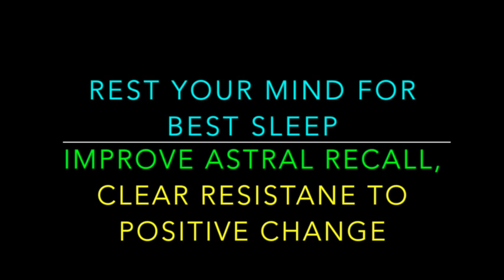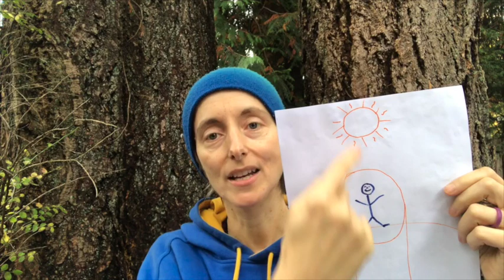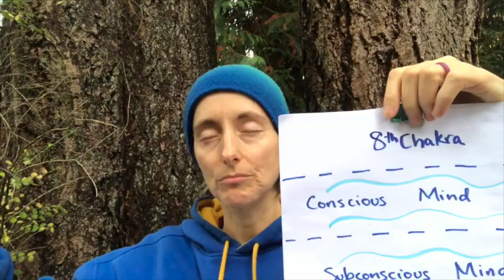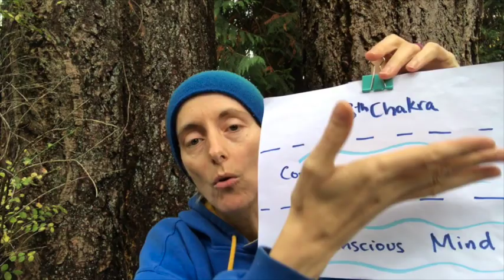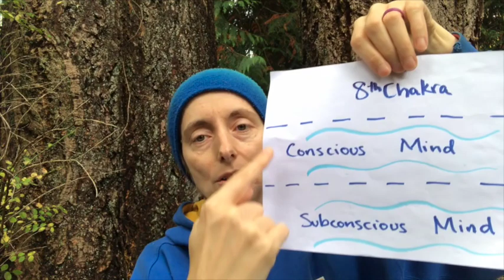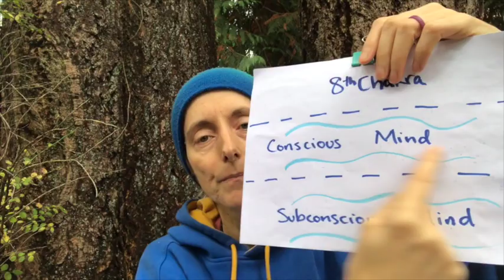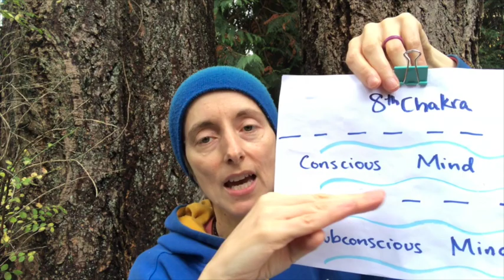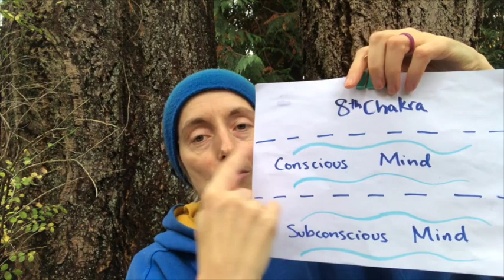Improve Your Sleep & Astral Recall w Deep Thought Healing, Let mind rest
Let's use Deep Thought Healing technique in this walkthru video to help you improve your sleep.  This video can help your mind to be more at rest so you can sleep more deeply, help you have better astral recall (memory of what your spirit did in your sleep), help you to be more open (less resistant) to positive change.  Deep Thought heals the conscious & subconscious mind by clearing energy blocks & removing beings w/angel help.  This is one of the two new technique video for the Triplet group energy healing set themed "Improve Your Sleep & Astral Recall," from early Nov 2018.   Here's the link to the playlist for this set.  I hope you enjoy! In this set's playlist there are 1 intro video, 2 new technique videos, & older related videos below that.   To register/pay for an upcoming Triplet group energy healing set go to my session payment page.